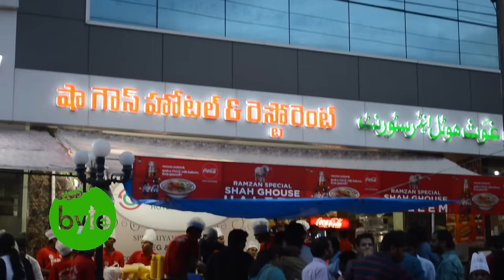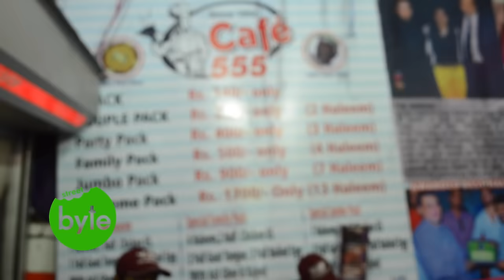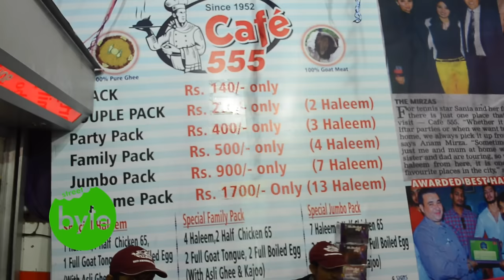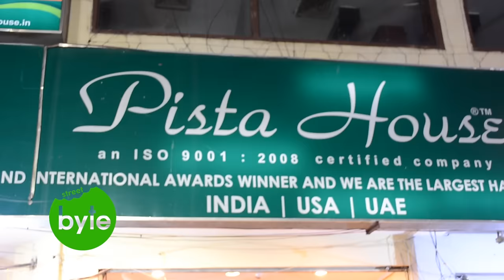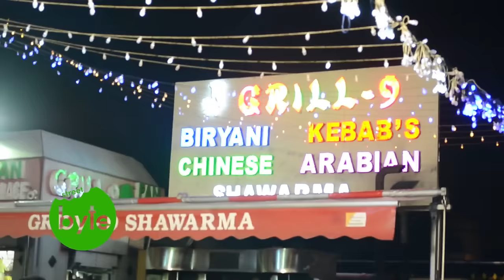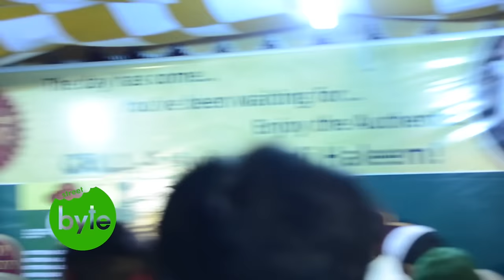Best 4 Haleems in Hyderabad, Ramadan 2016, Indian Street Food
We want to Showcase the Best Haleems ( According to my Taste buds ) in Hyderabad , Ramzan 2016 .

Shah Ghouse, Pista House, Cafe 555 and Grill 9 are My picks for This year after Highly Disappointing with Paradise and Sarvi,
Sarvi was my Favorite till last year. but to my suprise its wheatish but not meaty :(

Very much impressed with Grill 9 Haleem with Nalli Soup.
Pista House as usual Rich in Taste and Quality,
Cafe 555 combo offer with Chicken 65 is good  This is the first year i tried this Haleem and tried almost every alternate day till I was on Diet :p
Shah Ghouse is outstanding as ususal Rich and Flavourful

Thumb naail Credits : Chai Bisket

WHAT’S THE DIFFERENCE BETWEEN HAREES & HALEEM?
During Ramadan there are a lot of places that have started serving Haleem and few outlets that serve Harees as well
Confused as to the difference between them? Read on….
Harees or Harissa: A meat and wheat porridge which is a popular Arab dish traditionally served during Ramadan season and during special occasions like weddings, birthday’s,anniversaries etc.
Process: The meat to wheat ratio is 1:1 and the wheat is boiled before adding, soaked over night or sometimes the wheat is beaten to a paste/pulp form during the making process. Spices used are Cinnamon, Cumin, Cardamom and few others
History of Harees coming to Hyderabad: The Arab soldiers (Mostly from Yemen) who migrated to India to serve in the Nizam’s Army stayed in the barracks area, the name got twisted into what we now know as Barkas. The warrior community called Chaush who were known for their fighting prowess and serving the Nizam as their personal bodyguards were instrumental in bringing this dish to Hyderabad. It used to be served as breakfast & lunch for the people who used to go to battle so that they have strength throughout the day, gradually it found its way to being served at Iftar’s and feasts
Variants: Hyderabad has two versions of Harees,the Khari and the Meethi available. Khari true to its name is bland by Hyderabadi standards and available at majority of the outlets and Meethi actually has sugar mixed with it which is available only in the barkas area. Kashmir and few other places also have rice used instead of wheat in making it.
How Harees became Haleem: The bland version of Harees had few additions made to it, Garam masala, Onions, Garlic, Ginger, Red chilli, Coriander, turmeric etc in the spices section , Gram lentils along with 1:3 ratio of wheat to meat i.e 1Kg wheat to 3Kg meat which gives the Haleem its thickness and uniqueness, hence the G.I status
Difference between Harees and Haleem in layman’s terms :
1) Ratio of wheat to meat    : 1:1 vs 1:3
2) Taste                                   : Bland vs Spicy
3) Consistency                       : Semi liquid vs Thick porridge
Common misconception is that if chicken is used for preparation of the dish then it is called Harees. Chicken was actually used in Harees because it was cheaper in price hence affordable by all & lamb became the rich man’s option. All three i.e Chicken, Mutton & Beef can be used in preparation of both Harees and Haleem.
You would find the spicier version of Harees in the market as well i.e all ingredients of Haleem are used in its preparation but with the meat to wheat ratio of Harees.
The word Haleem means Patient and Merciful and the process of making Haleem is lengthy and tiresome so you definitely need to have patience. Few articles online and in the print media state that the name should be Daleem derived from the word Daliya/Daalcha which means porridge instead of Haleem which is one of the names of Allah. Authenticity of such claims are yet to be proven hence individual discretion advised
Written By : Taher
There’s been an explosion of haleem in the city this Ramzan. With an increasing demand for the succulent meat stew, more restaurants are beginning to serve it and stalls are coming up across the city, catering to long lines of haleem enthusiasts.

The demand is evident: for the first time, Pista House, the Hyderabad restaurant famous for its haleem, has set up a kitchen and delivery points in the city to serve the dish. Until last year, Pista House’s haleem would be delivered to the city and then served by restaurants here.

Some other popular Street foods
pot Biryani
Hyderabadi Biryani
Andhra Biryani
lacha Paratha
Sweet pan
Bread Omellete
kanji vada
Grilled Sandwich
pizza Dosa
paneer Dosa